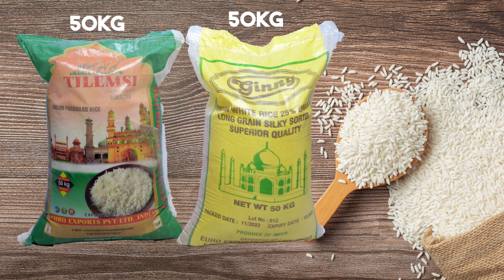SPOT GINNY NEW 2023 by ARTCOM